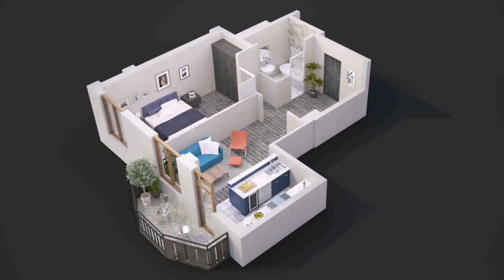Simple House Designs 2 Bedrooms - Gif Maker DaddyGif.com (see description)